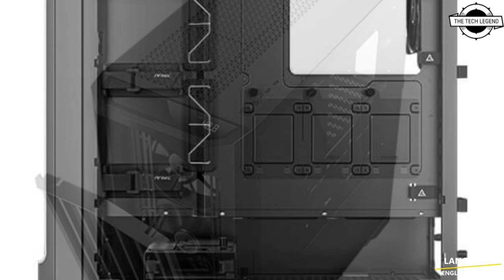Antec Performance 1 FT Flagship Case Launched With Temperature-Control Display And High Cooling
PRODUCT BRAND STORE AMAZON

New Antec flagship supports the latest RTX 40 Series GPUs. Considering the increasing demands for CPU and GPU cooling, Antec designed the Performance 1 FT to enhance the air intake, improve the cable routing, and enable an easy installation with various options. The new temperature display function allows to keep control of the components. The display screen located on the case top allows users to check the temperature of the GPU and CPU at a glance. It addresses the need for temperature monitoring without purchasing expensive cooling kits. For improved cooling-performance, Antec combined the gird-shaped dust filter and combined it with the magnetic louver front panel, providing massive airflow and allow for easy maintenance. The mesh front panel adopts 1.2 mm vent holes which reaches the balance between ventilation and dust prevention. Tool-free side panels and the removable top radiator bracket make the installation very pleasant. The Performance 1 FT supports up to 10 fans, 3 x 140 mm/120 mm fans at the top, 3 x 140 mm/120 mm fans at the front, 1 x 120 mm fan in the rear, and 3 x120mm fans at the top of the PSU shroud to enhance the cooling. It comes with three pre-installed Storm 140 mm PWM fans of 30 mm thickness at front and one Storm 120 mm PWM fan of 30 mm thickness in rear, providing highly efficient airflow and cooling performance. The Performance 1 FT measures 522 x 230 x 522 mm (DxWxH) and is compatible with e-ATX, ATX, micro-ATX and ITX motherboards. The case boasts two convertible tool-less 3.5" HDD drive cages (convertible to 2x 2,5" SSDs), three 2.5" SSD mounting spaces as well as eight expansion slots. The Performance 1 FT supports a 420 mm radiator in the front, 360 mm on top and 120 mm in the rear. It also supports 360 mm radiators at the front and top simultaneously.